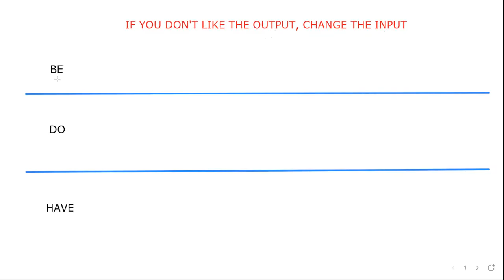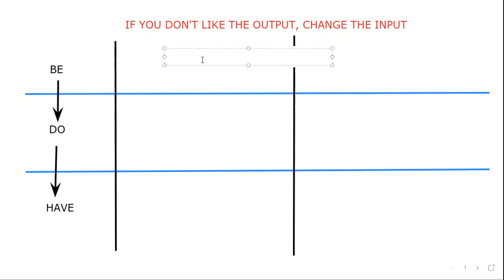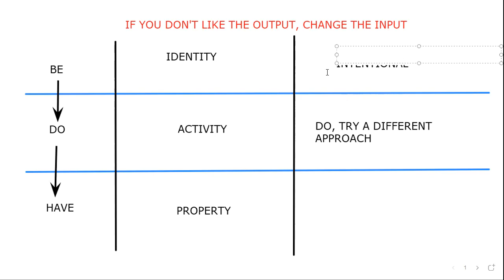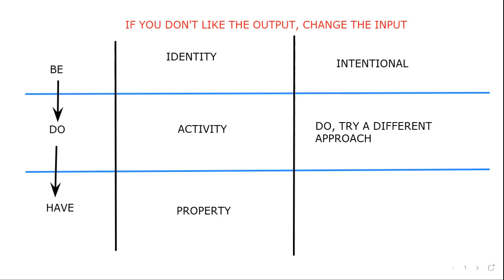🔴 Missing Knowledge To Avoid Failure